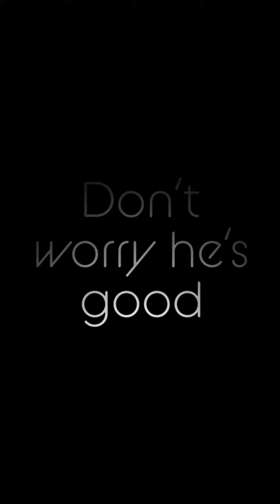RAW FOOTAGE- 2021 KTM 500 EXC-F 2020 KTM 500 EXC-F SIX DAYS 2019 KTM 450 EXC-F SIX DAYS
Just some raw footage clips thrown together. CRASH TOWARDS END OF VIDEO.